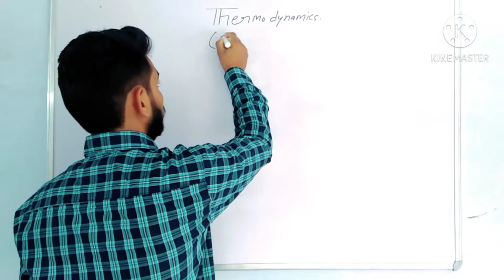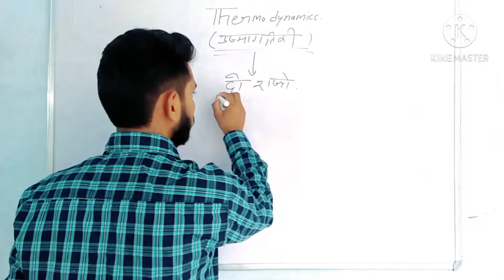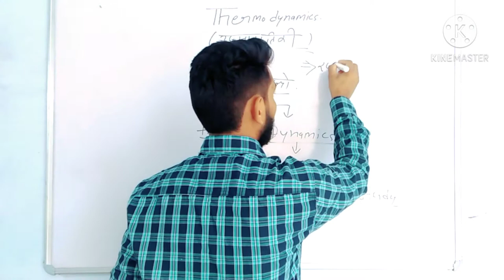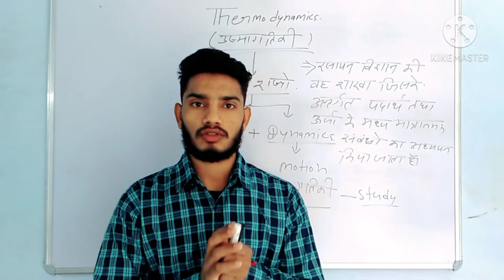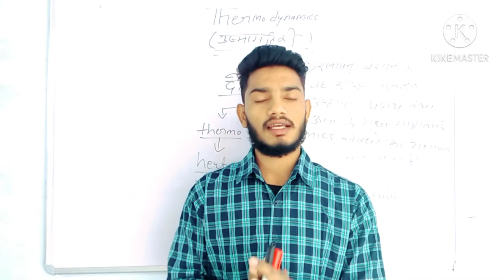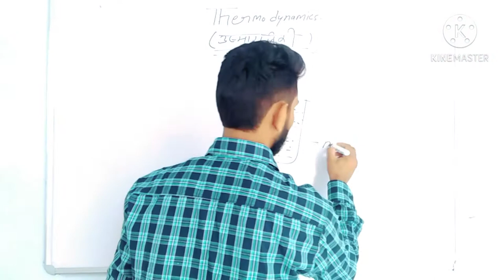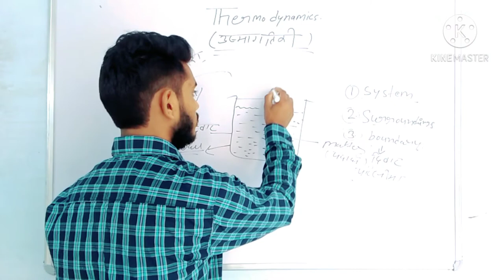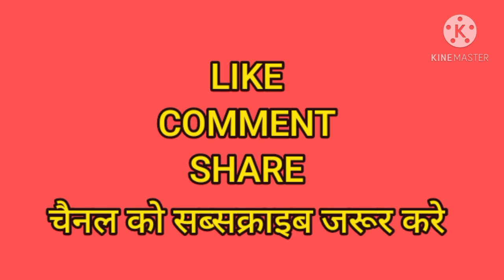Thermodynamics । Basic Terms & Definition । Thermodynamics Chemistry Class 11 । Karmath Classes ।